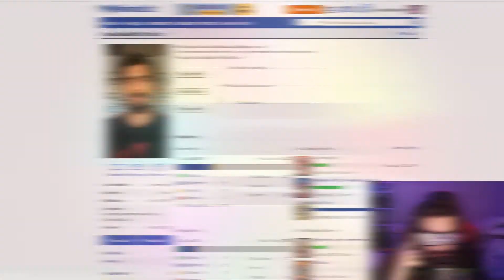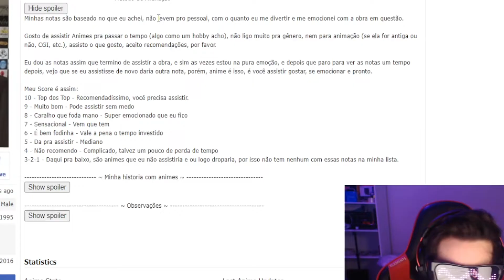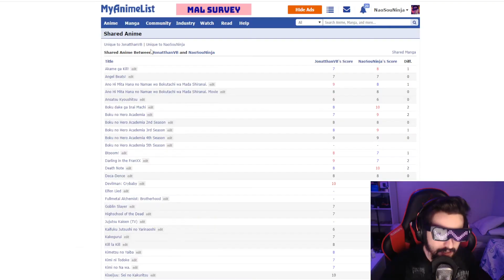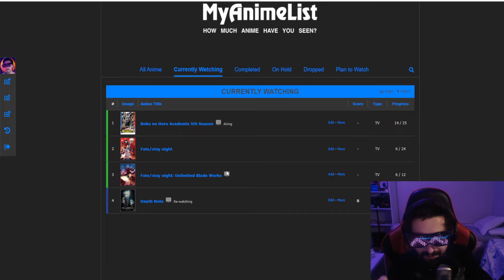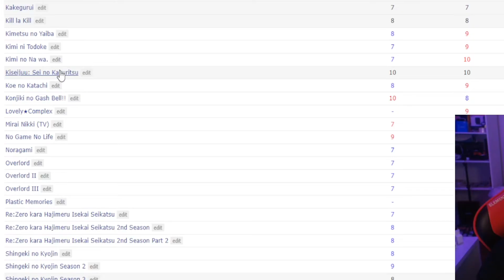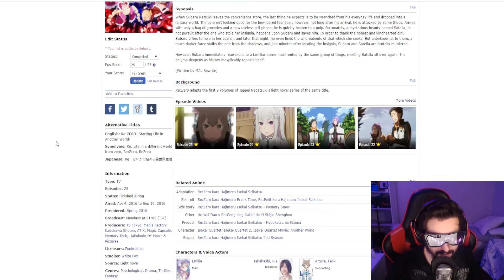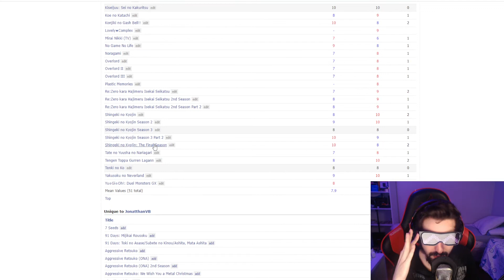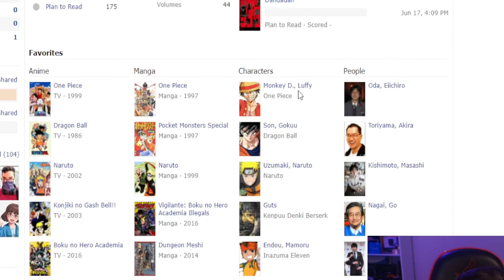UM CARA EXTREMAMENTE TOLERANTE... COMO EU! REAGINDO AO MYANIMELIST DOS INSCRITOS! #11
TODAS AS NOTIFICAÇÕES!